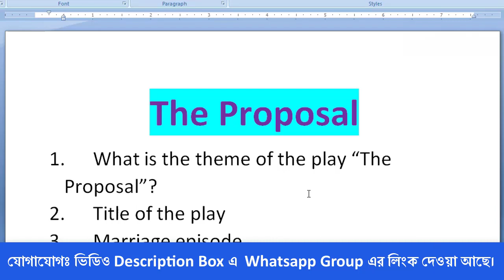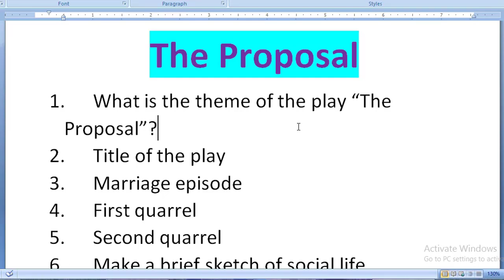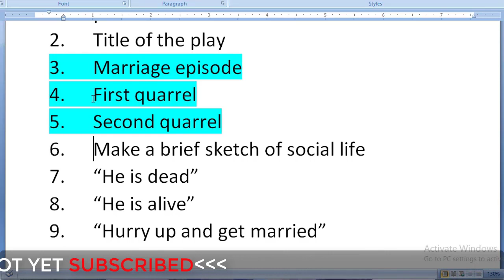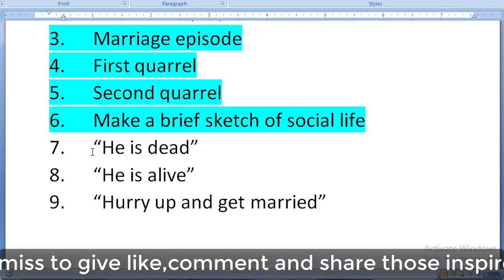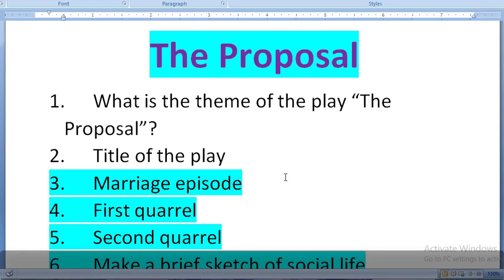Suggestions for H.S The Proposal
...Thank's .
Prakash Saha